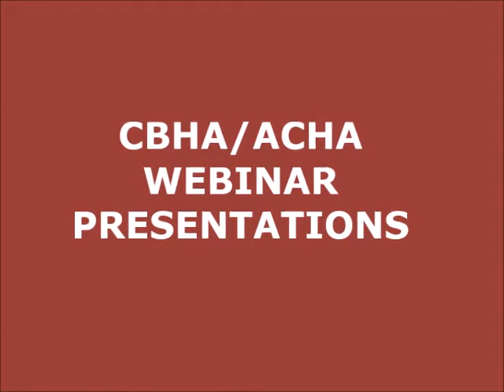The Historical Anniversaries of the Hudson's Bay Company and the Province of Manitoba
The year 2020 represented the 350th anniversary of the founding of the Hudson's Bay Company and the 150th anniversary of the establishment of the Province of Manitoba.  Join us as we discuss the historical significance of these two events in the context of Canadian business history.

Speakers:

Mr. Sandy Riley is a prominent Winnipeg, Manitoba native.  He serves as Chairman of Richardson Financial Group and was former Chairman of Investors Group for many years.  A past Chancellor of the University of Winnipeg, he is a director of the Fraser Institute, the Canada West Foundation and Allstream Inc.

Professor Joe Martin is President of the CBHA/ACHA.  He is the past Director of the Canadian Business History Program and Adjunct Professor Emeritus of Strategy and Executive in Residence at Rotman School of Management, University of Toronto.

Moderator:  Ms. Janet Walker, CEO of Canada's History Society

Chapters:
00:00:00 - Introduction and Welcome
00:06:56 - The Beginning of Hudson's Bay Company's Survival
00:14:36 - Survival through personnel policy and mergers
00:21:56 - The Winnipeg Committee and the London Board of Directors
00:28:45 - 300 Years of Operations in Canada
00:34:28 - The Metis Land Controversy and Economic Development
00:40:24 - Manitoba's Entrepreneurial Businesses
00:46:02 - Reflections on History and Community
00:53:14 - The History of Canada
00:59:50 - Thank you for joining me

🎙️ Please note that any views, opinions, or statements expressed by speakers in our videos are their own and do not necessarily reflect the views or opinions of the CBHA. We endeavor to present a diversity of perspectives and viewpoints, acknowledging that the field of business history encompasses a wide range of interpretations and analyses.

🔍 Our commitment to presenting diverse viewpoints ensures that viewers are exposed to a rich tapestry of ideas and insights, contributing to a more nuanced understanding of the complex issues discussed. We encourage viewers to engage critically with the content presented and to form their own informed opinions.

CBHA-ACHA